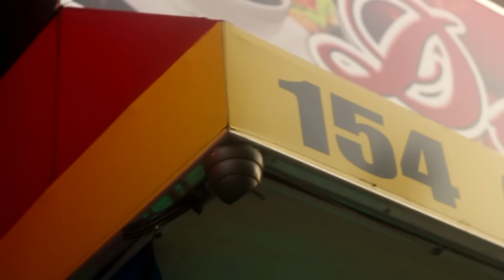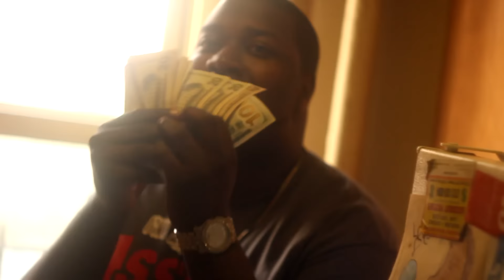Fleezus Feat. Tay Lite - Money Mitch (Official Video) Directed By| E&E